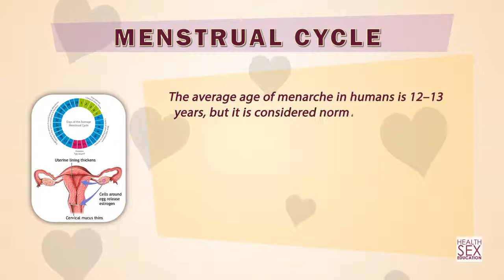Menstrual Cycle | Best Health & Sex Education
Learn About Menstrual Cycle!